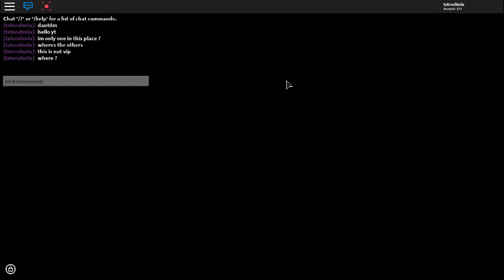Im In Solo Server Im only in server (Not V.ip) Roblox Meep City